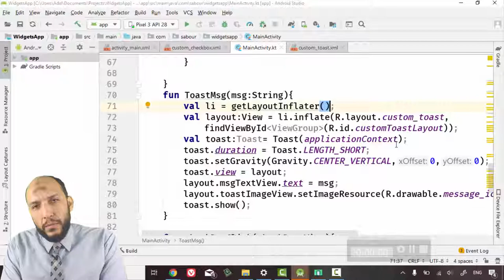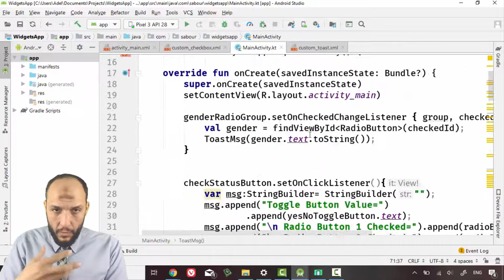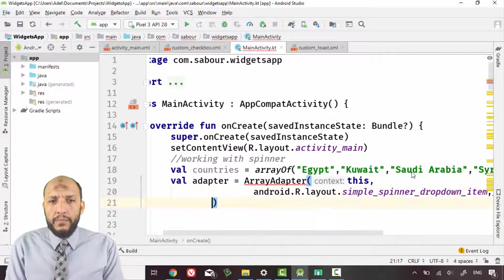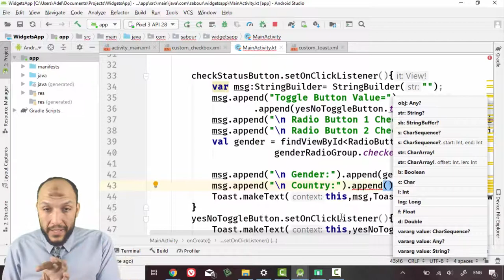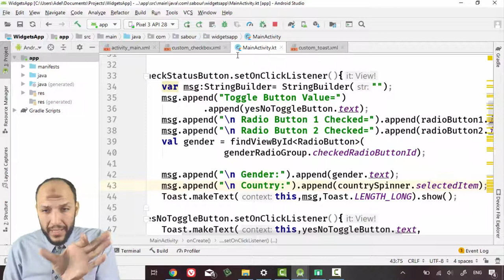46 Android Kotlin WidgetsApp Spinner and ArrayAdapter Layout and Programming